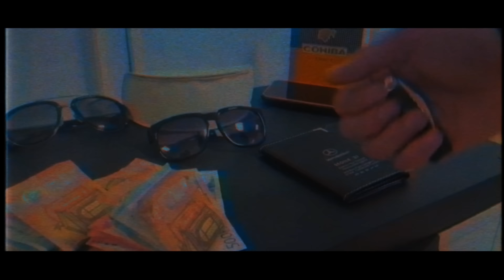Zifou - Hola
Réalisateur : Wida studio
Beatmaker : Handy y kap'z

Shen-dyofficiel -Snapchat👻

Merci à hotman location 21300🙏🏽

YouTube Management: CHBK MUSIC